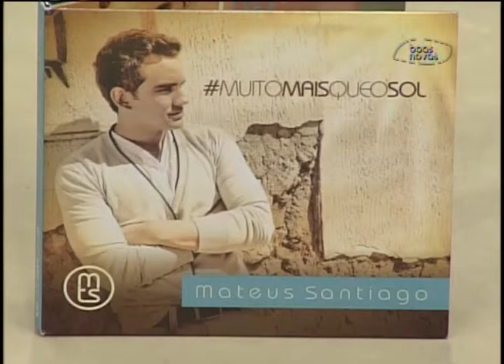Cabeça pra Cima - Liberdade de Imprensa 29-10-2013